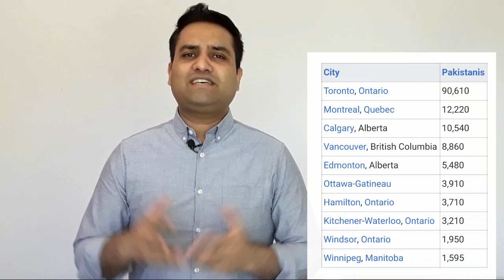156300 Canadian Visas for Pakistanis | Visa Guru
Hi friends, in this video I have talked about 156300 Canadian
visas for Pakistanis. This simply means the number of Pakistanis who are settled in Canada.